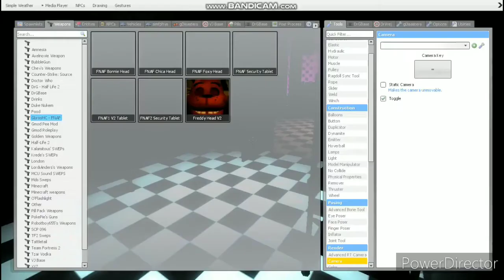Gmod Five nights at Freddys 2 with brutus night 3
only 2 nights left and brutus will succeed